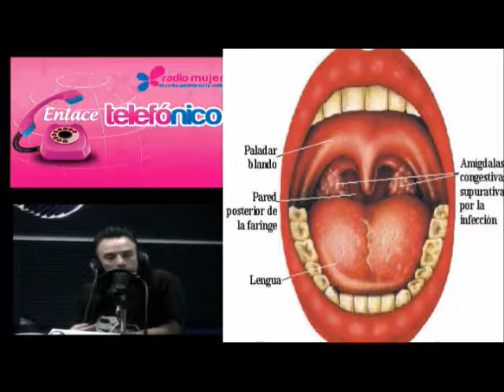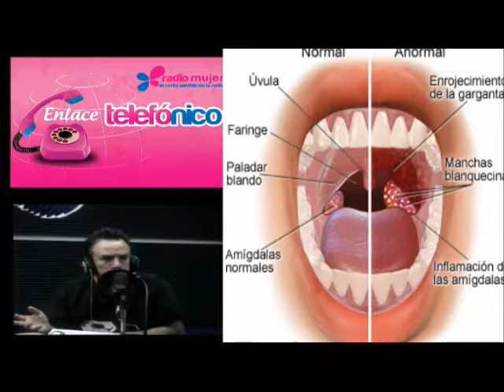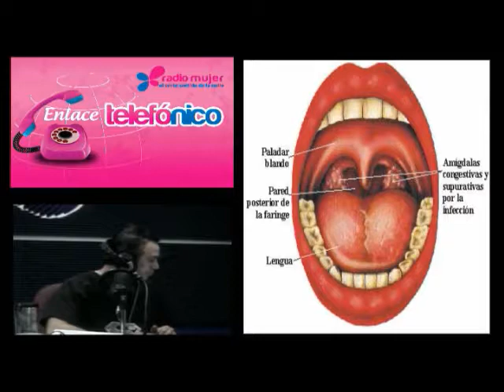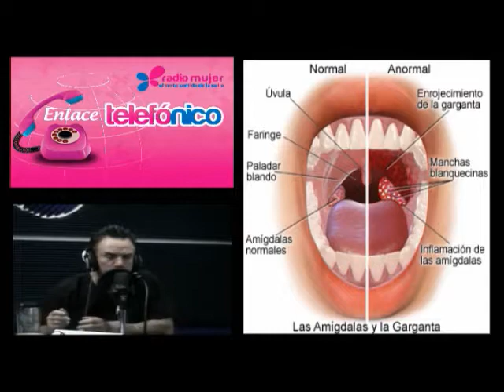AMIGDALITIS AGUDA, QUIERO VIVIR